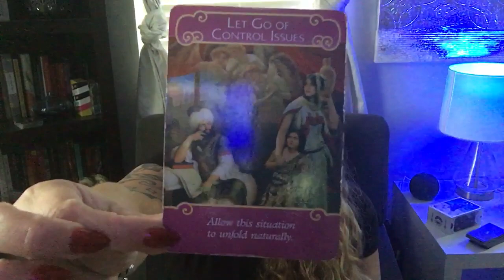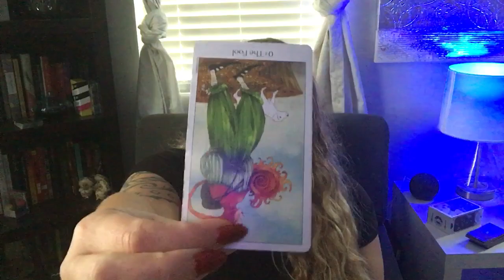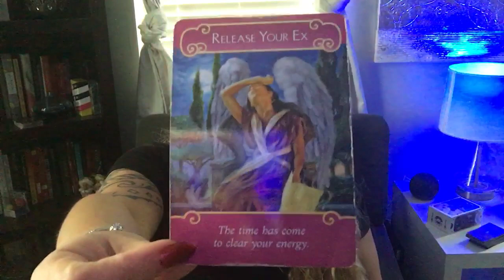AQUARIUS ♒️ "KEEPING YOUR OPTIONS OPEN!" SEPTEMBER 2022 TAROT READING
This is a General Tarot Reading, not every message will resonate with every individual, be sure to watch your zodiac Sun Sign, Moon Sign and Rising Sign videos for a more complete message or for something geared more towards your own specific energy, get a personal reading.

👉🏽 Super Thanks

👉🏽 CASHAP: $Luckii7Tarot

👉🏽 AMAZON WISHLIST